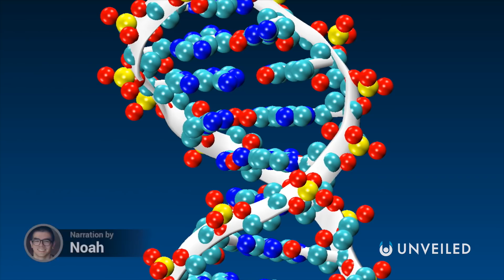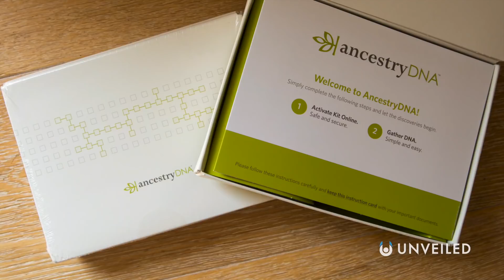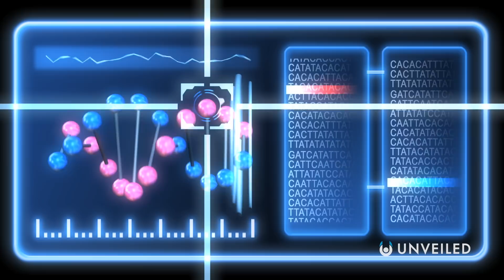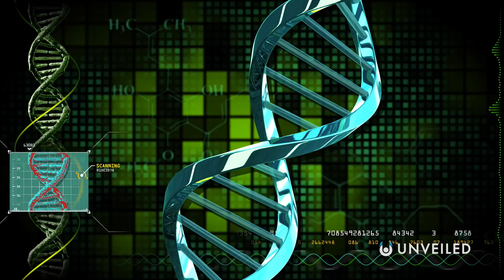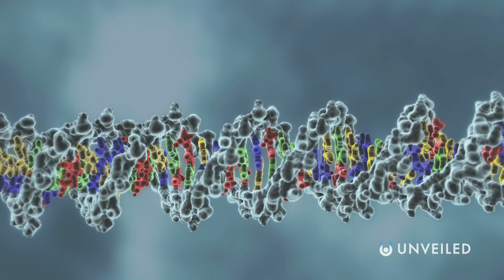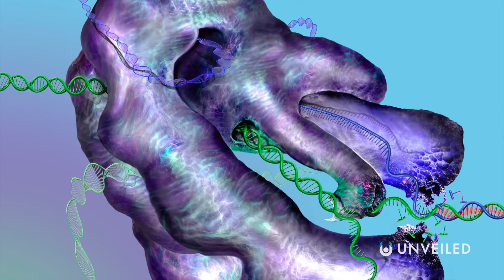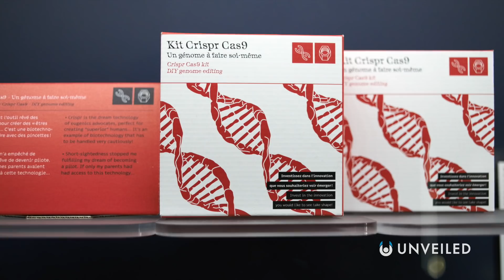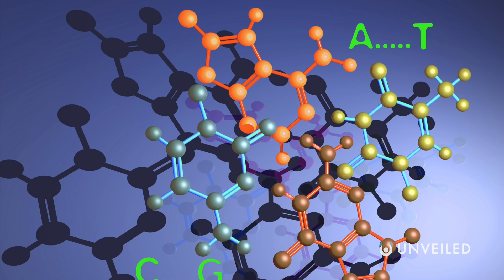Why Your DNA is Now At Risk | Unveiled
Our DNA is what makes us unique. But is our genetic code now at risk of being stolen?? For this video, Unveiled uncovers how human DNA could be at risk of high-tech data breaches, and how our growing interest in genealogy could be exposing us to a total lack of privacy...